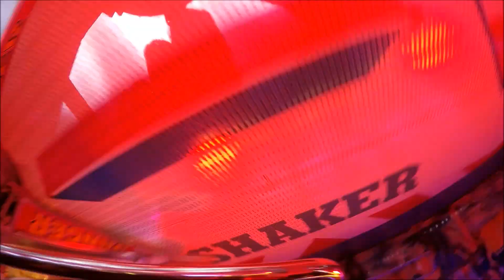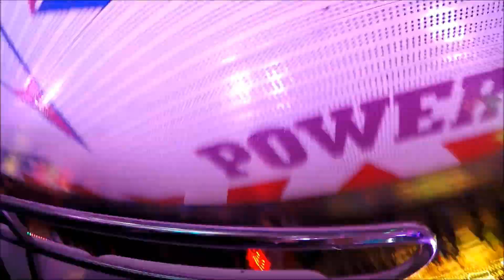Shaker Wilhelm onride Hamburger Frühlingsdom 2019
Ein onride vom Shaker der Familie Wilhelm